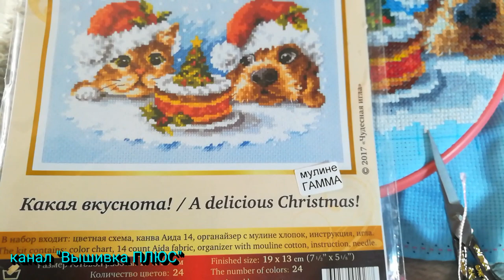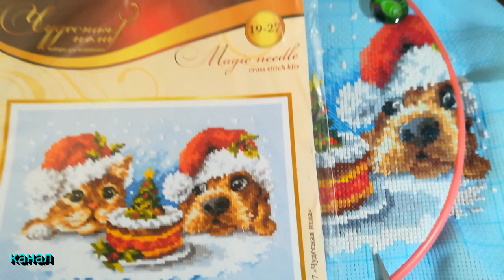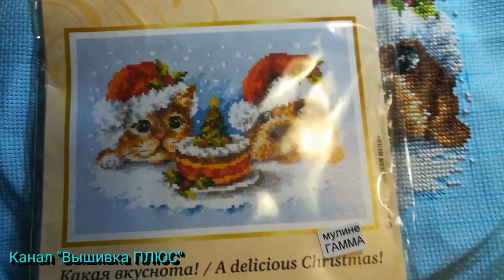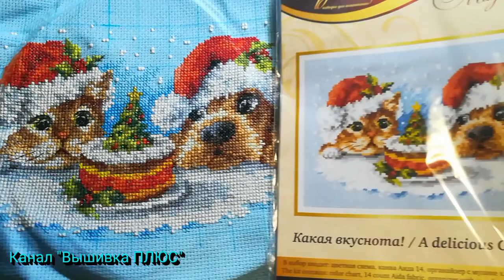Вышивальная неделя (июль 2018)